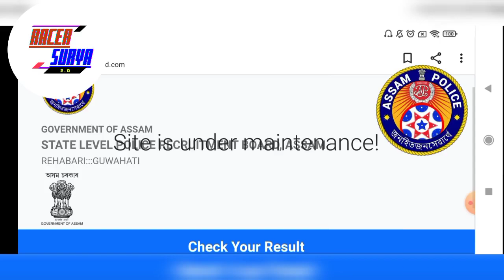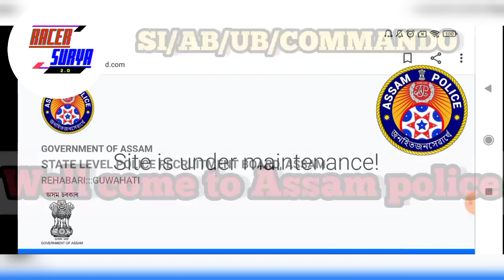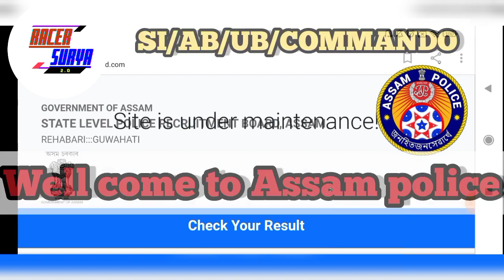Assam police results আজি এ দিব চাওক এবাৰ videoটোassampolice